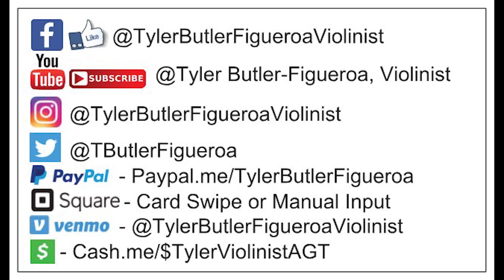Rise Up - Andra Day & Lovely - Billie Eilish snippets (violin cover) Tyler Butler-Figueroa Violinist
Rise Up - Andra Day & Lovely - Billie Eilish snippets (violin cover) Tyler Butler-Figueroa Violinist 05/15/2022 Charlotte NC Wedding Expo prelude

Mailing Address.

2019), Corporate Event for Red Hat Annex (2019), Corporate Event for Medidata in NY (2019), First Night Raleigh (2018), Brewgaloo Festival Raleigh NC (2019), American Tobacco Campus Tower Lighting Durham NC (2019), North Hills Music Festival (2019), Performed with artist Blanco Brown well known for his song "The Git Up" (Charlotte NC, Jan. 2020), PNC Arena NC State Wolfpack vs UNC Tar Heels Halftime Basketball game (Raleigh NC, Jan. 2020), Friday Center-Chapel Hill NC UNC Lineberger Donor Dinner/Speech & Performance (Feb. 2020), Cameron Indoor Stadium (Durham NC) Duke vs UNC Carolina Mens Basketball "Senior Night" Halftime show, Virtual Concerts due to the Corona Virus (COVID19) March 2020, Band Together Nonprofit for "A Call For Change" Anti-Racism Fundraiser recorded at the Lincoln Theater in Raleigh NC (Aug. 12th, 2020), CureFest for Childhood Cancer Fundraiser (Sept. 2020), 1 Of Us Non-Profit Fundraiser for Women's cancers Durham NC (Nov. 2020), Klick Health Town Hall Ontario/NYC based (Nov. 2020), Wake Forest NC Renaissance Centre (Nov. 2020), Downtown Raleigh NC Tree Lighting 2020 with Downtown Raleigh Alliance (Nov. 2020), Wake Forest NC Renissance Centre concert along with my little brother Adam (Nov. 2020), Pop-Up Holiday Performances around hometown Raleigh NC & surrounding towns (Dec. 2020), Novartis Global Healthcare (Virtual Corporate event) based in Switzerland via All American Entertainment-Durham (A.A.E.)(Jan. 2021), Multiple performances at Moore Square Park Downtown Raleigh NC LIVE, Durham Public Schools (Club Blvd. E. S.) Virtual/Zoom multiple performances with a question and answer session (May 2021), Lions Club International Corporate Virtual Event (June 2021), Historic John Chavis Memorial Park ribbon cutting event LIVE Raleigh NC (June 2021), State Farmers Market Restaurant LIVE Raleigh NC (June 2021),  Lowes Home Improvement Store Garner NC (July 2021), Music Series at Triangle Town Center Mall Raleigh NC (July-Sept. 2021), Rising Star Child Development Center Raleigh NC (Aug. 2021), Opening Act for Pastor Maurice Wright Pastoral Anniversary & Saxophone song release event at Mt. Calvary Word of Faith Church Raleigh NC (Sept. 2021), Free Community Event at Chavis Park Raleigh NC (Sept. 2021), Pastoral Anniversary performance for Perfect Love Christian Church Wake Forest NC (Oct. 2021), Balloon Release Memorial